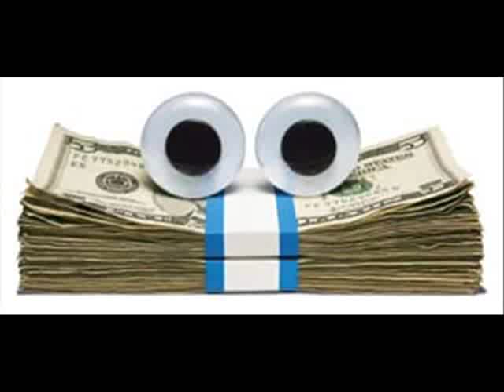Geico Commercial song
The song is called: Somebody's Watching Me (Remix)
By: Mysto & Pizzi

Lyrics:
Who's watching
Tell me, who's watching
Who's watching me

I'm just an average man
With an average life
I work from nine to five
Hey, hell, I pay the price
All I want is to be left alone
In my average home
But why do I always feel
Like I'm in the twilight zone

And (I always feel like)
(Somebody's watching me)
And I have no privacy
Whooooa-oh-oh
(I always feel like)

When I come home at night
I bolt the door real tight
I'm trying to avoid
But can the people on TV see me
Or am I just paranoid

When I'm in the shower
I'm afraid to wash my hair
'Cause I might open my eyes
And find someone standing there
People say I'm crazy
Just a little touched
But maybe showers remind me
Of Psycho too much
That's why

(Somebody's watching me)
Whooooa, oh-oh
(Somebody's watching me)
Who's playin' tricks on me

[Instrumental Interlude]

(Who's watching me)
I don't know anymore
Are the neighbors watching me
(Who's watching)
Well, is the mailman watching me
And I don't feel safe anymore
Oh, what a mess
I wonder who's watching me now
(Who)
The IRS

(Somebody's watching me)
Whooooa, oh-oh
(Somebody's watching me)
(Who's watching me)
(Somebody's watching me)
Oooooooh
Whooooa-oh-oh
(Somebody's watching me)
So ? who can it be
(Who's watching me)
(Somebody's watching me)
Whooooa-oh-oh
(Somebody's watching me)
Who's playing tricks on me
(Who's watching me)
(Somebody's watching me)
Can I have my privacy
Whooooa-oh-oh
(Somebody's watching me)
Who's watching me

U